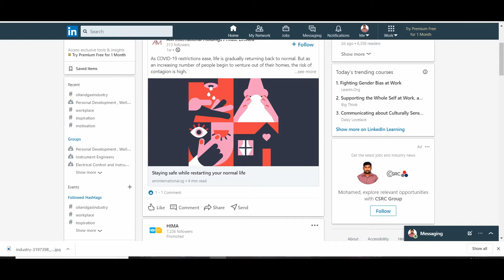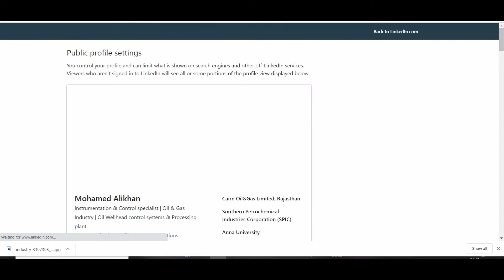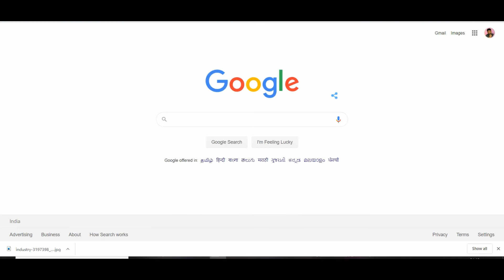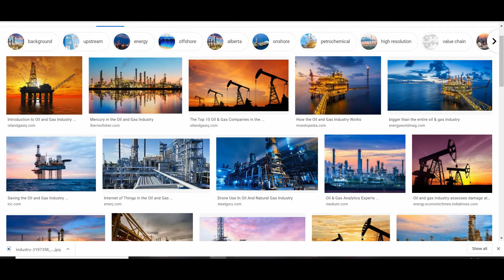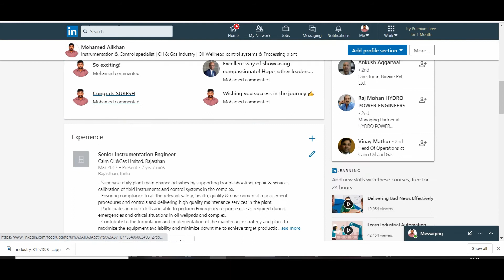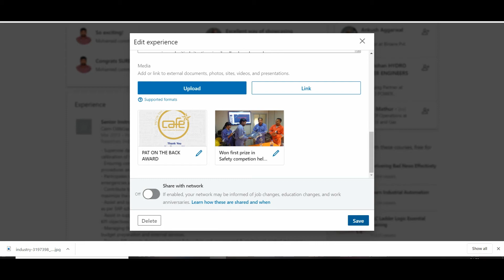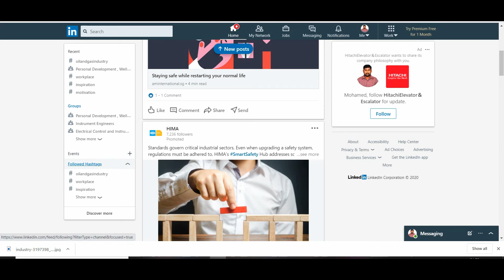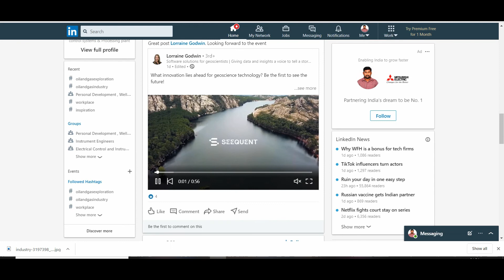LinkedIn mind-blowing settings for job seekers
LinkedIn mind-blowing settings for job seekers is explained in this video. How to set custom URL for your LinkedIn profile is explained. How to use hashtag in LinkedIn and how to check the industry related hashtag in LinkedIn is briefed. Why setting background picture in LinkedIn profile is important and how to use non-copyright picture is detailed. How to customize LinkedIn feed is explained in this video. LinkedIn tutorial to create and make great profile for beginners and job seekers is discussed. How to create custom url and customize your LinkedIn profile is explained.

This playlist “Career development, career tips and ideas and career management in tamil. Personality development, self improvement in tamil videos also gets uploaded in this playlist. This career development playlist is intended to explain strategies and latest management techniques to develop our career and Profession in Tamil. This video also explains the job search strategy for the year 2020 in LinkedIn.

About Channel:

Thanga Siragugal YouTube Channel post videos on self help, self improvement such as successful habits for career development, Job searching ideas, LinkedIn tips for career development and Tamil motivation videos.